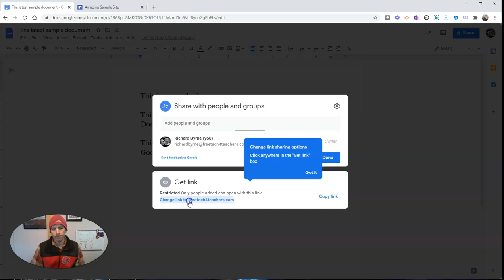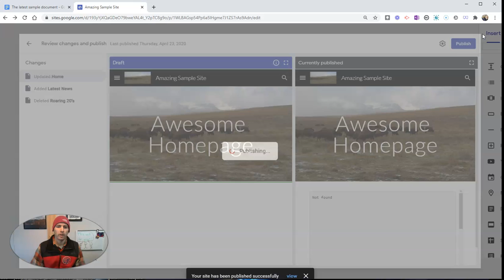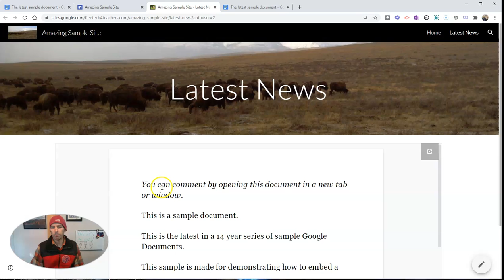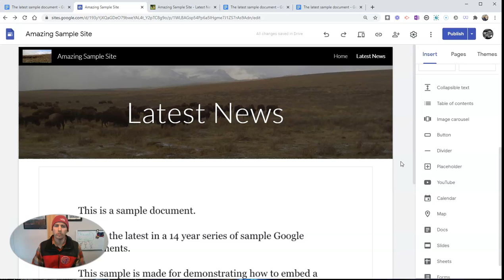How to Add a News Section to Google Sites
How to add a news section to Google Sites that your students and colleagues can comment on.